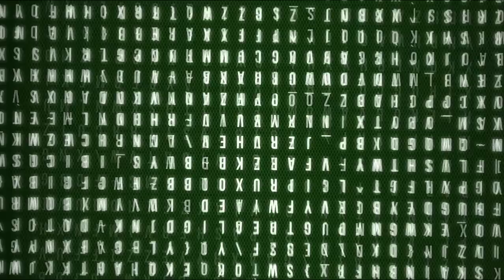По стопам Альфазиро!